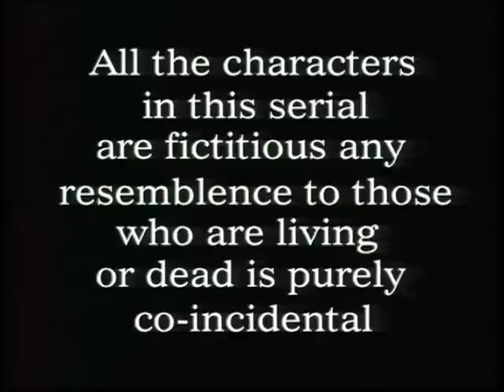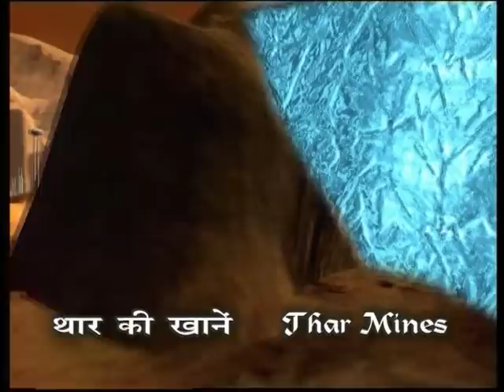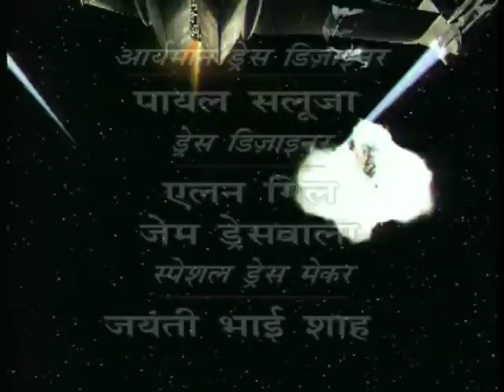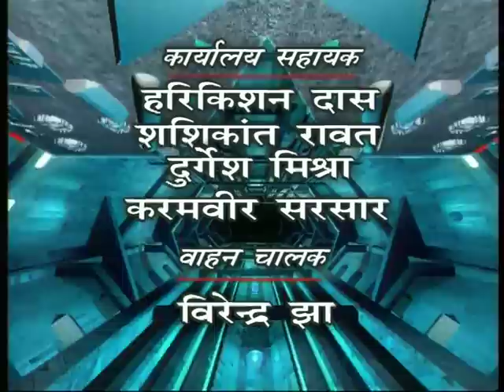Aaryamaan - Episode 87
The series follows the story of Aryamaan (Mukesh Khanna), the warrior Prince of the human inhabited Thar Empire of the Ariyana galaxy, situated millions of light years away from Earth. Aryamaan, son of Emperor Jarant and the Emperor's second wife Queen Rasa, is the rightful heir to the throne of the Thar Empire. When Aryamaan was born, the drought-struck Ariyana experienced its first showers in many years. The distressed civilians looked up to the boy and believed that he is their saviour and will tide them over in all adverse situations.
However, Aryamaan's step-mother and Emperor Jarant's first-wife queen Nasa gets extremely jealous of Rasa and Aryamaan. She also gives birth to a mutated non-human child simultaneously when Rasa gives birth to Aryamaan. A further jealous Nasa makes more than one attempt to kill the baby Aryamaan. Queen Rasa realizes that as long as Aryamaan lives with her in Thar, there is danger to his life. She instead instructs a helper robot called Tobo to take the child to planet Gurukshetra, where the 750-year old Hoshin, a direct descendant of the great Ariyan would raise Aryamaan. Hoshin trains Aryamaan in fighting and other practices of a warrior. After learning all he has to learn from Hoshin, Aryamaan receives a special armour suit, which can be opened from its showcase only by Aryamaan's hand print. Aryamaan first visits his Thar planet and finds out that Emperor Jarant has been overthrown by Nasa, appointing her half-human, half-beast son as a dummy king while making her the Royal Mother. Aryamaan meets his parents, who have been imprisoned and chained to work in the mines of Thar. Unable to do anything at the moment, Aryamaan sets out to various planets in search of a powerful weapon called Chandrahaas, to win back his lost kingdom. Along the way, has to confront his stepmother Queen Nasa, Shukrant, Narak and other evil villains. He also meets several people who help him in his mission.